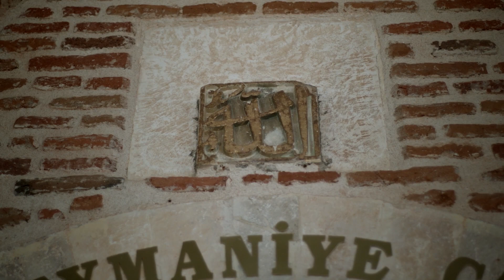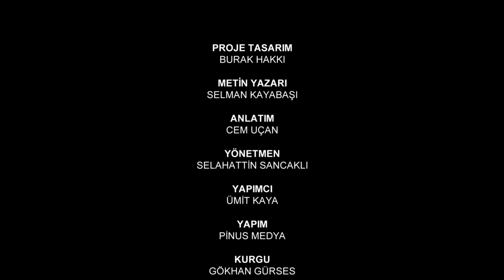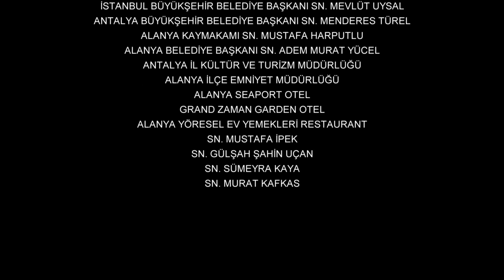Keykubat'ın Rüyası: Alaiye | Belgesel Film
Keykubat'ın Rüyası "Alaiye"

Yapım: Pinus Medya
Yönetmen: Selahattin Sancaklı
Yapımcı: Ümit Kaya
Anlatım: Cem Uçan
Proje Tasarım: Burak Hakkı
Metin Yazarı: Selman Kayabaşı

2018